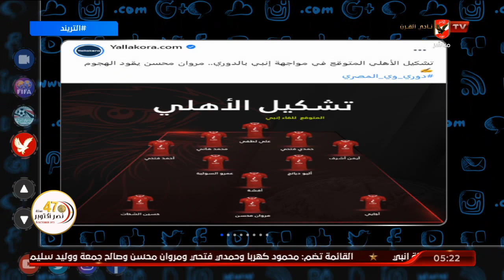محمد سعيد يستعرض تاريخ مواجهات الأهلي و إنبي في بطواة الدوري | التريند